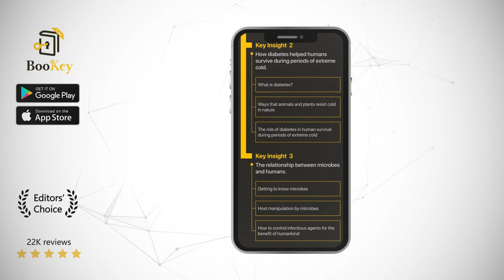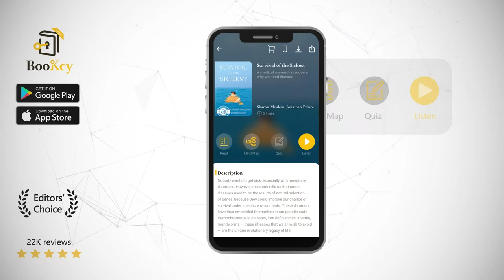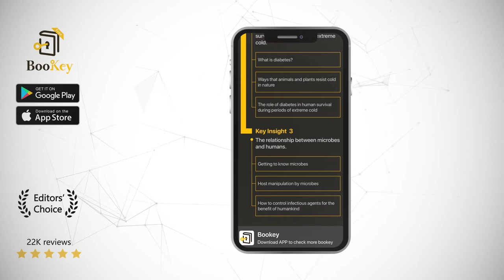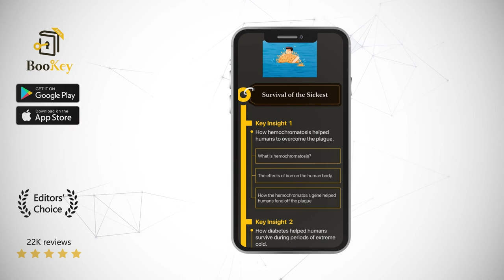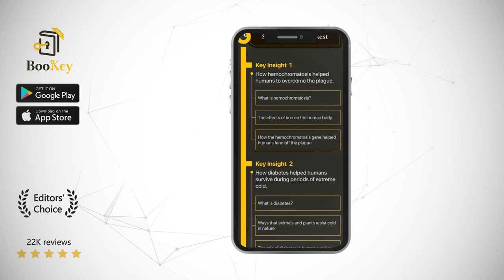Survival Of The Sickest Book Summary By Sharon Moalem A medical maverick discovers why we need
Nobody wants to get sick, especially with hereditary disorders. However, this book tells us that some diseases used to be the results of natural selection of genes, because they could improve our chance of survival under specific environments. These disorders have thus embedded themselves in our genetic code. Hemochromatosis, diabetes, iron deficiencies, anemia, roundworms — these illnesses that we all wish to avoid — are the unique evolutionary legacy of life.

This book was written by Sharon Moalem and Jonathan Prince. Sharon Moalem received his Ph.D. in human physiology at the University of Toronto and completed his MD at the Icahn School of Medicine at Mount Sinai. His fields of research are rare disease, neurogenetics, and biotechnology; he is the author of several science books, such as How Sex Works: Why We Look, Smell, Taste, Feel and Act the Way We Do, and The DNA Restart: Unlock Your Personal Genetic Code to Eat for Your Genes, Lose Weight, and Reverse Aging. Jonathan Prince was a senior advisor and speechwriter in the Clinton White House. Esquire named him one of America's Best and Brightest in 2005 for his work to improve political advertising.